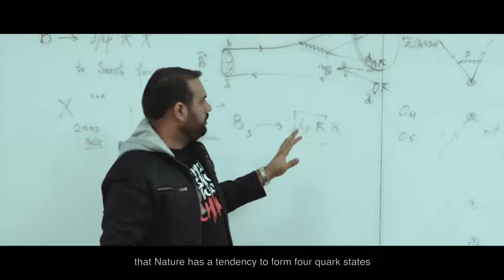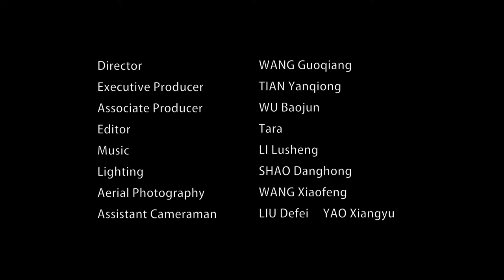University of Chinese Academy of Sciences (UCAS)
Located in Beijing, University of Chinese Academy of Sciences was established with the approval of Ministry of Education of the People’s Republic of China (PRC). Its predecessor,  Graduate University of Chinese Academy of Sciences (GUCAS), was the first graduate school in China. UCAS graduated the PRC’s first doctoral student in science, first doctoral student in engineering, first female doctoral student, and first student with double doctoral degrees. In June 2012, GUCAS was renamed UCAS. Now UCAS includes campuses located at four locations (Yuquanlu, Zhongguancun, the Olympic Village, and Yanqi Lake), and has provided high quality education to over 170000 students.